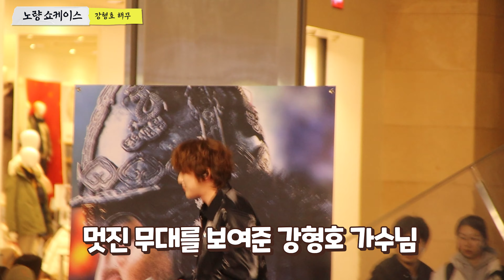20231212 영화 노량 : 죽음의 바다 레드카펫 쇼케이스 포레스텔라 (Forestella) 강형호 + 미공개 신곡 해무 라이브 영상